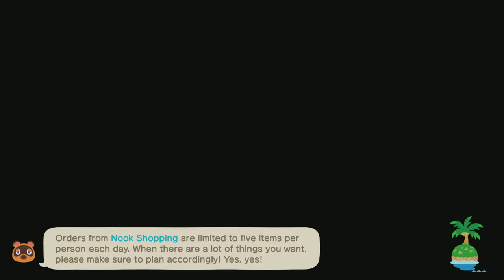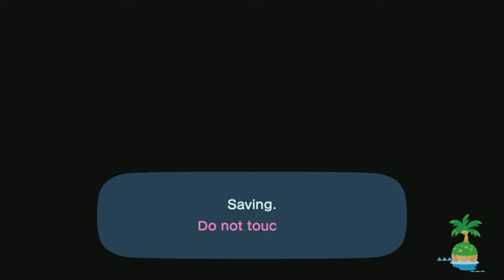TildeShambles - Animal Crossing: New Horizons - Part 131